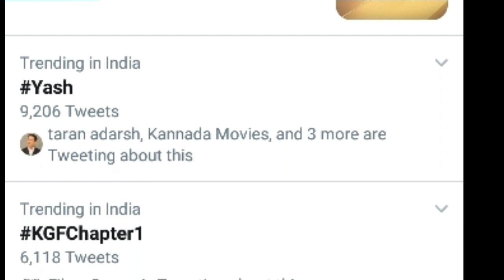KGF chapter 2 First look New recrod /Yashta/ Sanjay dath/ Srinidhi Shetty/Prashant Neel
KGF 2 Rebuilding An Empire First Look Official | KGF Chapter 2 Trailer | KGF 2 Teaser | Rocking Star Yash | Sanjay Dutt | Prashanth Neel | Vijay Kiragandur

KGF chapter 2 first look poster records

Welcome to cool TV Kannada your one stop destination for everything around Kannada Movies.

Here you can watch latest kannada news, kannada movie news and karnataka news and many more.